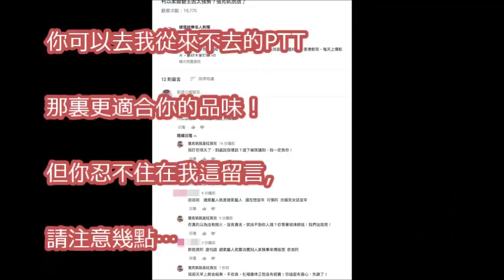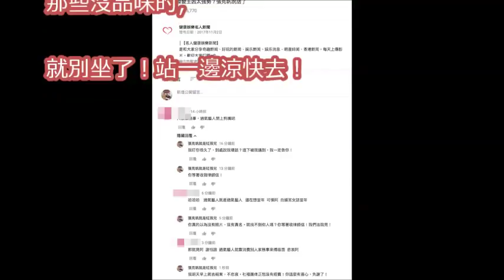遭酸「過氣藝人消費別人家務事」 張克帆提告網友！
柯以柔腥夫遭爆料「錢多到花不完」！原來他「除了是廚師還是. 」根本家境超級好！